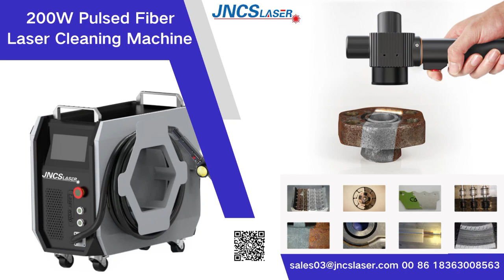200W pulsed handheld fiber laser cleaning machine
A pulsed fiber laser cleaning machine is a type of laser cleaning equipment that utilizes pulsed laser technology for efficient and precise cleaning applications. It provides a focused and high-energy laser beam that interacts with the surface contaminants, removing them through various mechanisms such as ablation, vaporization, and shockwave generation. Here are the main features and characteristics of a pulsed fiber laser cleaning machine:

Pulsed Laser Technology: The machine employs a pulsed fiber laser as its energy source. Pulsed lasers emit high-intensity laser pulses with controlled durations and repetition rates. This allows for precise control over the energy delivered to the surface, optimizing the cleaning process.
Versatile Cleaning Capabilities: Pulsed fiber laser cleaning machines can effectively remove a wide range of contaminants, including rust, paint, oxides, grease, oil, coatings, residues, and more. They can be used on various surfaces, including metals, plastics, composites, ceramics, and delicate materials.
High Cleaning Efficiency: The pulsed laser technology used in these machines provides high cleaning efficiency. The intense laser pulses rapidly heat and vaporize the contaminants, causing them to be expelled from the surface. This enables quick and thorough cleaning, even in hard-to-reach areas.
Non-contact and Non-abrasive Cleaning: Pulsed fiber laser cleaning is a non-contact and non-abrasive method. The laser energy removes contaminants without physically touching the surface, minimizing the risk of surface damage or scratches. It eliminates the need for chemical solvents, sandblasting, or mechanical scrubbing, making it a gentle yet effective cleaning solution.
Precise Control and Customization: Pulsed fiber laser cleaning machines offer precise control over various cleaning parameters, such as pulse duration, energy, repetition rate, and scanning patterns. This allows operators to customize the cleaning process according to the specific requirements of the application, ensuring optimal results.
Environmentally Friendly: Pulsed fiber laser cleaning is an environmentally friendly cleaning method. It does not involve the use of chemicals or generate harmful by-products. Additionally, it significantly reduces the generation of waste compared to traditional cleaning methods.
Compact and Portable Design: These machines are designed to be compact and portable, allowing for easy maneuverability and flexibility in various work environments. They can be handheld or mounted on robotic systems, making them suitable for both stationary and mobile cleaning operations.
Pulsed fiber laser cleaning machines are widely used in industries such as automotive, aerospace, electronics, manufacturing, and cultural heritage preservation. They provide a precise, efficient, and eco-friendly solution for a wide range of cleaning applications, enabling improved productivity and quality in surface preparation and maintenance processes.